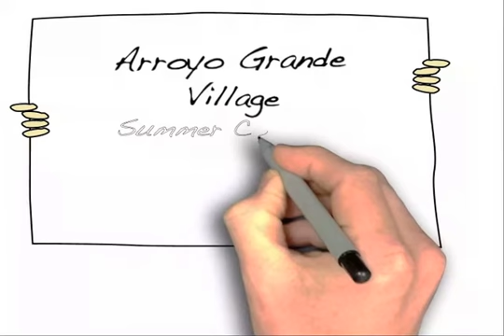Free Summer Concert in Arroyo Grande by Rudolf Budginas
Every Sunday Afternoon in Summer, enjoy a free concert in a charming downtown park in Arroyo Grande, CA. Bring a picnic, or buy food while there. In summer of 2009, classically-trained pianist Rudolf Budginas performed selections from the Opera "Carmen" by Bizet, with his own humorous and modern twist.